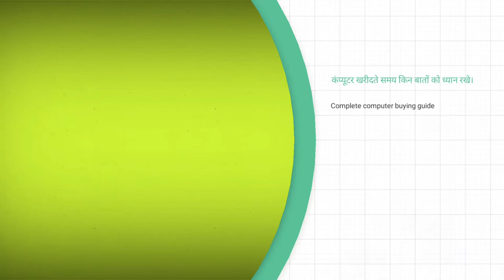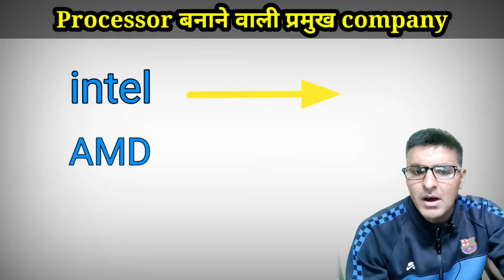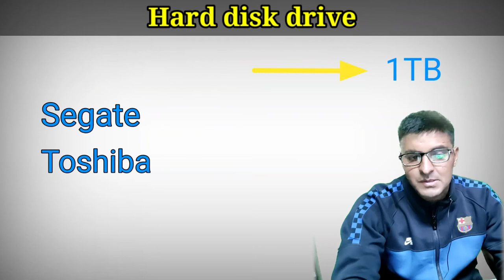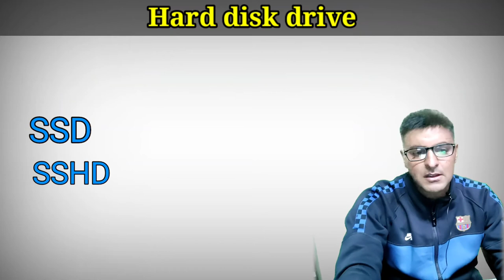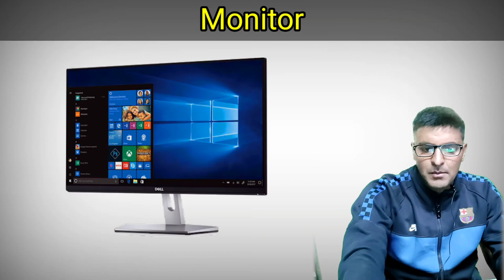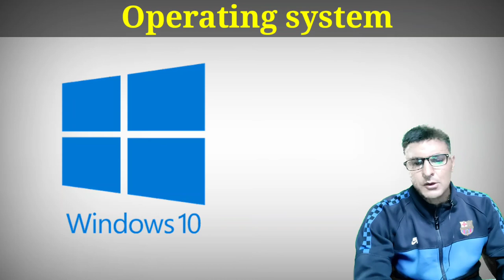Computer को खरीदने से पहले इस video को एक बार जरूर देखे l Computer buying guide lTips to buy laptop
दोस्तो , इस वीडियो के माध्यम से कंप्यूटर खरीदते समय जो गलतियां करते है उन्हे बताने की कोशिश की है और साथ ही सुझाव भी दिए गए है ताकि ये गलतियां आप बार बार न करे। ऐसे वो कौन से महत्वपूर्ण बिंदु है जानने के लिए वीडियो को अंत तक देखे।
कंप्यूटर क्षेत्र (Computer Zone) में रोज नई तकनीकें (New technologies) बाजार मेँ आ रही है इसलिए यह फैसला करना कि कौन सा कंप्यूटर खरीदा जाए (Which computer to be purchased) कौन सा कंप्यूटर अच्छा है (Which computer is best) बहुत मुश्किल होता है, अगर अाप बाजार से नया कम्‍प्‍यूटर ख्‍ारीदने की सोच रहे हैं तो खरीदारी से पहले कुछ बेसिक बातेँ (Basic things) जान लें हो सकता है कि आपकी कंप्यूटर की खरीदारी आसान हो जाये - How to Buy a New Computer Tips in Hindi - नया कंप्यूटर खरीदने से कुछ बातों पर ध्‍यान दें

Read Most Important tips before Buying a New Computer Tips in Hindi

Desktop computer vs. Laptop computer - लेपटॉप या डेस्कटॉप
लैपटॉप (Laptop) बेहतर है या डेस्‍कटॉप (Desktop), इस विषय पर भी बहुत लम्‍बी बहस हो सकती है। दोनों की ही अपनी-अपनी विशेषता यें हैं साथ ही कुछ परेशानियॉ भी जुडी हुई हैं, जैसे कि डेस्‍कटॉप को आप लैपटॉप की तरह कहीं भी बैग में रखकर ले जा नहीं सकते हैं, ऐसे ही लैपटॉप का की-बोर्ड (Keyboard) और माउस (Mouse) खराब होने पर बाजार से तुरंत खरीदकर अपना काम शुरू नहीं कर सकते हैं। फिर ऐसे में कौन बेहतर है और किसका चुनाव करना चाहिये, सीधी सी बात है डेस्‍कटॉप देखने में भले ही भारी-भरकम और बडा होता है लेकिन डेस्‍कटॉप का मेंटेनेंस (Desktop Maintenance) उतना ही सस्‍ता (Cheap) और अासान होता है जबकि इसके विपरीत लैपटॉप का मेंटेनेंस (Laptop Maintenance) कहीं मॅहगा होता है, लैपटाॅप, डेस्‍कटॉप के मुकाबले एक नाजुक उपकरण है, लेकिन पोर्टेबल भी है। तो अगर आपके काम से हिसाब से आपको लगता है कि आपको ऐसे पोर्टेबल उपकरण (Portable Device) की आवश्‍यकता है जो आपके साथ कहीं जा सके तो लैपटॉप लें, अगर नहीं तो आप डेस्‍कटॉप (Desktop) का चुनाव करें।

Tag - Things to Know Before You Buy a New Computer, How to Buy a New Computer in Hindi, Buying a new computer, computer tips in hindi, buying a new computer, Best Computer Buying Guide in Hindi, new hard drive or new computer, computer hardware, naya computer kharidna hai